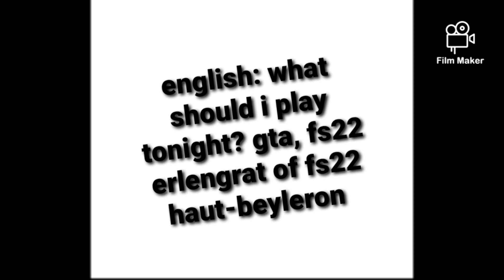wat zal ik spelen vanavond? what should i play tonight?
als er vanavond om 19.00 uur niet gekozen is kies ik zelf. if there is not choose before 19.00 uur (pm)  netherlands time i will choose.